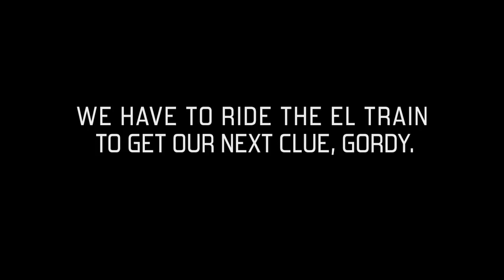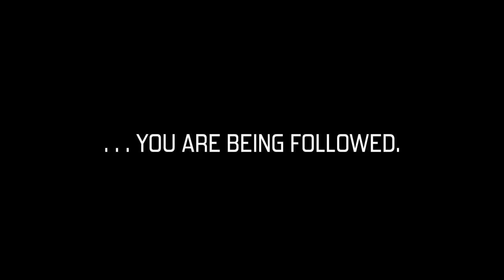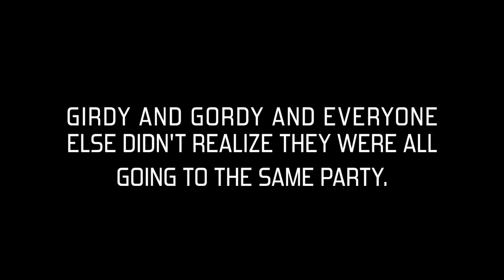Rick & Roy - cicada 3301 [official music video]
Rick & Roy - cicada 3301 --- from the album - Superfluidity

See below for video/song/album info and links to limited vinyl, digital, or CD.

Charly "the city mouse" Fasano, a poet and visual artist -- internalized the path of the music and idea of the cicada 3301 phenomenon -- using the song as soundtrack, created this animated silent film with his uniquely strange characters.

The song's name comes from the name given to an elaborate internet puzzle, an alternate reality game, a cryptological recruitment tool, or all of the above. Whatever it is, gifted people have solved them, but their purpose still isn't known. . . . The song itself, as it plays along a timeline, conceptually and roughly illustrates the cryptic process of song sculpting during the making of this album.  The Impetus for this one was an 8 bit algorithmic sound generator called Glitch Machine. Blindly trying to understand Glitch Machine in the back yard, revealed a droning melody that seemed to be singing with the cicadas in the trees. Leaned it against the step and recorded with microphones the acoustics that were happening between the cicadas and the 8 bit sound algorithm. Did an audio treatment and an edit and brought it in to Rick. He did a beautiful short piano intro, and I did a sound effects intro from the end of that, then into the metallic surging sound of the treated 8 bit melody and cicadas, and at the next change more substantial drums and stage piano come in, which solidify the song. The song grew from there and from beginning to end the song grows with both of us introducing new sounds as it progresses.

Superfluidity, the name of the album was inspired by Dr. Johannes Pollanen, a buddy of ours and an experimental physicist (with a mohawk). From his CalTech page "studied superfluid 3He in the presence of quenched disorder as a graduate student." From wikipedia "Helium-3 (He-3) is a light, non-radioactive isotope of helium with two protons and one neutron". . . . . Also from Wikipedia "Superfluidity is a state of matter in which the matter behaves like a fluid with zero viscosity; where it appears to exhibit the ability to self-propel and travel in a way that defies the forces of gravity and surface tension."  We, not being physicists, but musically experimental, thought it was a cool word and felt the word itself fit the flow of the music and certain aspects of the definition fit the music and process of this album.